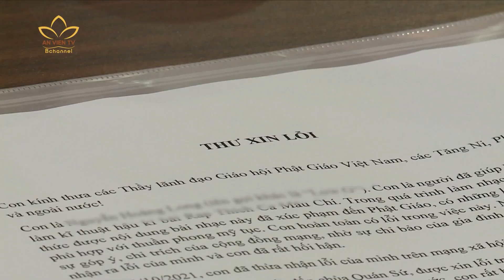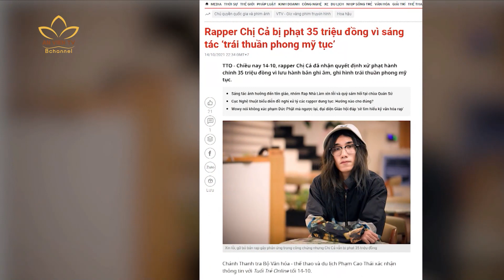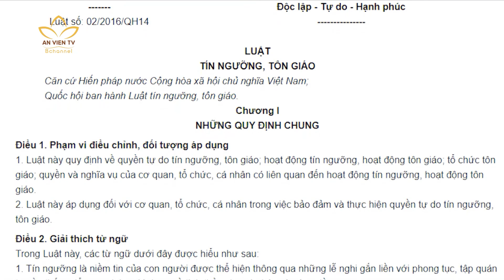FOCUS 1: BÁO ĐỘNG VỀ TÁC PHẨM NGHỆ THUẬT LỆCH CHUẨN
Các tác phẩm văn hóa nghệ thuật mang trong mình sứ mệnh xây dựng và lan tỏa những thông điệp tích cực, định hướng con người tới những giá trị chân thiện mĩ. Thế nhưng, một bộ phận ca - nhạc sĩ hiện nay đang có những biểu hiện lệch chuẩn trong sáng tác, tạo ra những sản phẩm có nội dung và hình ảnh phản cảm, thậm chí xúc phạm niềm tin tôn giáo thiêng liêng. Và nếu không có sự vào cuộc kịp thời của các cơ quan chức năng, những sản phẩm phi văn hóa ấy sẽ dẫn đến những nhận thức lệch lạc cho đông đảo khán giả, đặc biệt là những người trẻ.